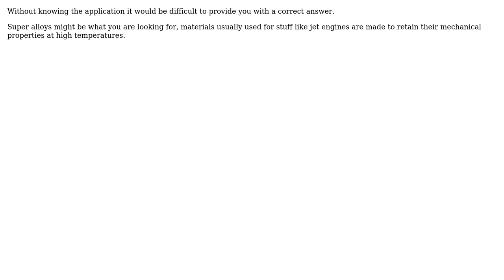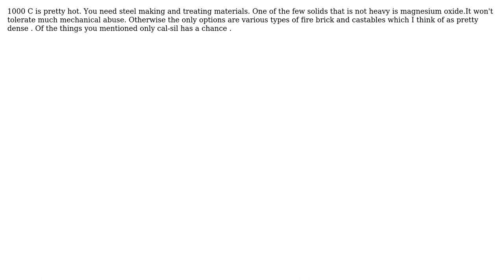Engineering: Material resistant to higher temperatures and damage (3 Solutions!!)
Engineering: Material resistant to higher temperatures and damage

With thanks & praise to God, and with thanks to the many people who have made this project possible! | Content (except music & images) licensed under CC BY-SA | Music | Images & others | With thanks to user peterh user Ian Turner user Entity5 user blacksmith37 user blackarrow and the Stack Exchange Network Trademarks are property of their respective owners. You are responsible for your own actions.